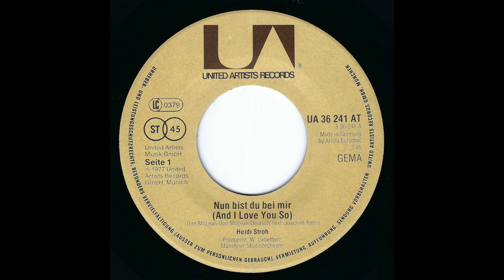Heidi Stroh - Nun bist du bei mir (And I Love You So) 1977 HD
Last Single of Heidi Stroh on label United Artists Records.

Side A
"Nun bist du bei mir" (M: Don McLean / dt. T: Joachim Relin)
Producer: Willy Uebelherr, Münchner Studioorchester
German cover version of Don McLean's "And I Love You So"

Side B
"Wer ist so, wie er gern wirklich wär'" (M: Gilbert Becaud / dt. T: Friedrich Dorff & Robert Puschmann)
Producer: Robert Puschmann, Arranged by: Wolfgang Rödelberger
German cover version of Gilbert Becaud's "Seul sur son etoile"